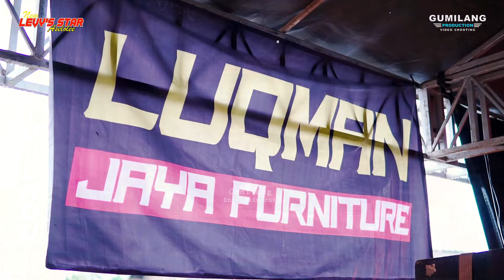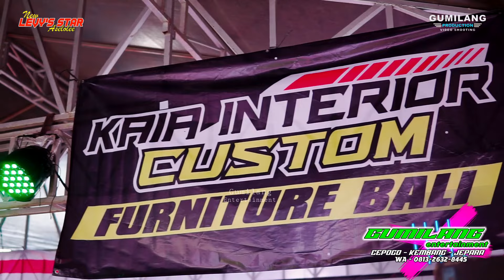FULL ALBUM NEW LEVYSTAR ANNIVERSARY 5TH PUTU LADU SRIKANDANG BANGRI JEPARA